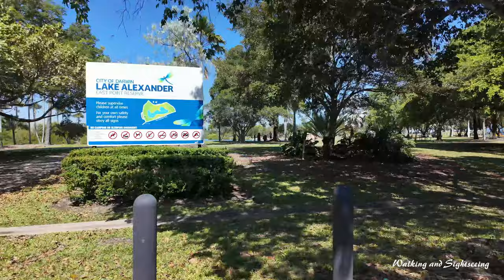DARWIN AUSTRALIA EAST POINT RESERVE | Walking along the beaches and Lake Alexander | Natural Beauty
BEAUTIFUL East Point Reserve in Darwin Northern Territory Australia 🇦🇺 | Walking and Sightseeing | Relaxing Walk along a couple of the beaches and Lake Alexander. Love this place!

East Point Reserve is Darwin's largest park area.

It is popular with locals and visitors for its safe year-round saltwater swimming at Lake Alexander, military history, and the uninterrupted views of Darwin and Fannie Bay and sunsets from Dudley Point. There is an extensive network of walking and cycling paths, landscaped picnic areas with free barbecue facilities and playgrounds for the kids.

East Point played a significant role in the protection of Australia during World War II. Visit the Darwin Military Museum to see footage of the WWII bombings of Darwin, its photographic and information displays, and explore the gun turret precinct. East Point Reserve is home to abundant wildlife, so go for a stroll to look for wallabies, bandicoots, brushtail possums and numerous species of reptiles, butterflies and birds. Take the 30-minute loop walk from the car park near the lake through monsoonal vine forest into the mangroves. Follow the boardwalk into the tidal region - look out for many species of fish, crustaceans and molluscs.

East Point Reserve includes several popular beaches, including Darwin's most popular family beach at Fannie Bay. Lake Alexander draws its seawater from the bay, for safe and 'stinger-free' swimming throughout the year.

Lake Alexander is a man-made lake that provides safe swimming throughout the year, and is a popular picnic and barbecue stop.

Lake Alexander is part of Darwin's East Point Reserve, and is set on a peninsular of land overlooking Beagle Gulf.

During the dry season, set off and explore the many walking and cycling paths, or enjoy a relaxing picnic on the lawns (picnic tables are also available). A rest on a picnic rug is just the thing after a busy day exploring downtown Darwin. Bring your hamper, as most areas have free barbecue facilities. There's also a great playground to keep the kids entertained. Since it's dangerous to swim in open seawater in the summer months, Lake Alexander offers all the fun without the stingers. Nearby Fannie Bay is the source of the seawater for this deep and clear lake, which is divided into swimming and sports areas. Bring the family - swimmers are protected from kayaks, sailboats, and other water sports.

Officially opened in 1991, Lake Alexander was named in honour of Alec Fong Lim who was Lord Mayor of Darwin from 1984 to 1990.